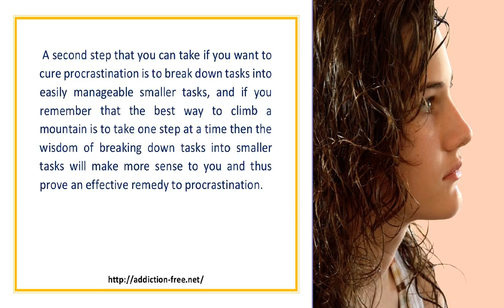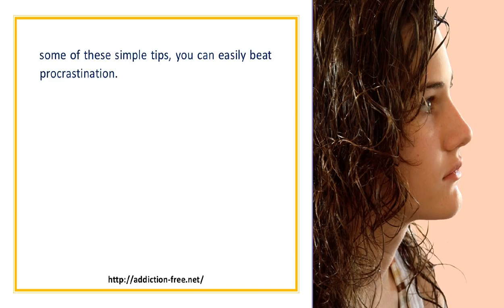Simple Steps To Beat Procrastination